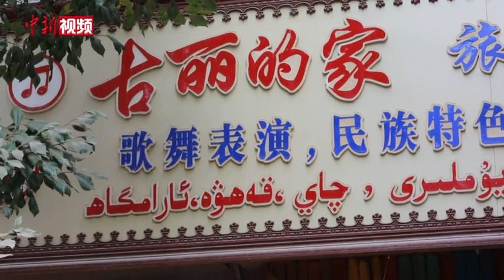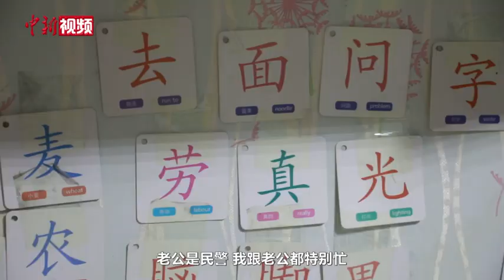【万人说新疆】从景区讲解员到民宿老板 新疆古丽闯出致富路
沙拉麦提古丽曾是新疆喀什古城景区的一名讲解员，随着古城的改造升级，她抓住机会打造出“古丽的家”特色民宿，向游客提供原汁原味的新疆歌舞和美食。“古丽的家”在网上火了起来，吸引了各地游客纷纷打卡，古丽和员工们收入也节节攀升。如今，古丽有了更大的目标，她想把新疆特色民宿开遍全国。